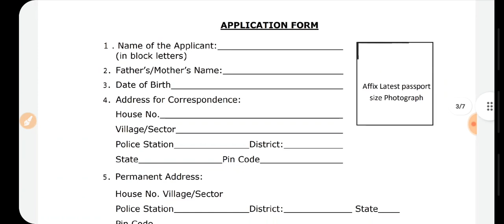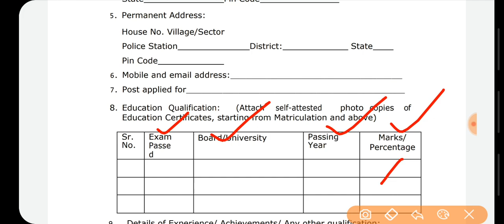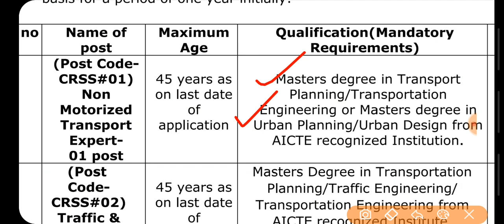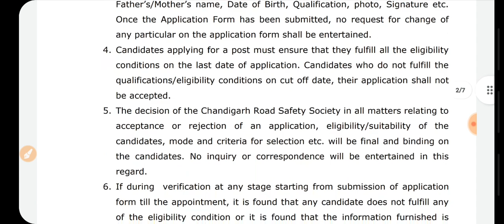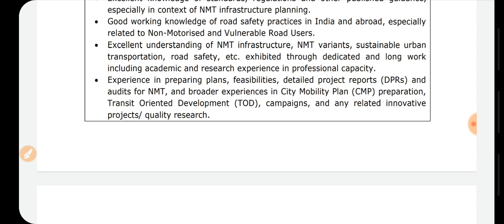Chandigarh Police Recruitment 2022 |Punjab Govt Jobs Jan 2022 | Latest Punjab Govt Recruitment 2022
Chandigarh Police Recruitment  2022|Punjab Teacher Bharti 2022 Out | Police  Recruitment 2022 | NHM Punjab Bharti 2022 | Punjab Police Bharti 2022|Punjab Govt Jobs Jan2022 Govt jobs Jan 2022 | Punjab Govt jobs 2022

1.

2.

3. Punjab Patwari Agriculture(Top 500 MCQ)

4. Best Punjab GK Book for all Punjab Govt Exams-Pdf

6. India GK(1000+ Mcqs)-Specially for Govt Exams